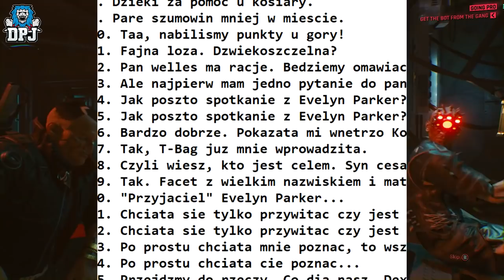Cyberpunk 2077 - BRAND NEW GAMEPLAY FOOTAGE - T-BUG, JACKIE & DEXTER - "Nowy Gameplay"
Brand New Cyberpunk 2077 Gameplay.